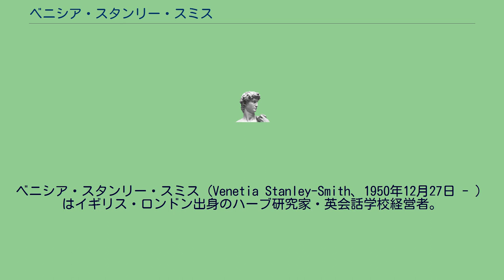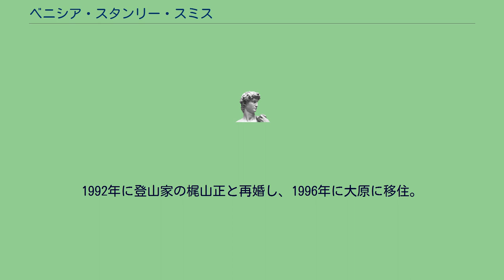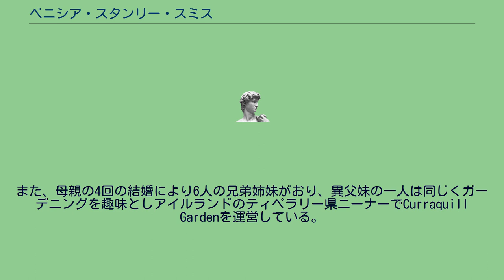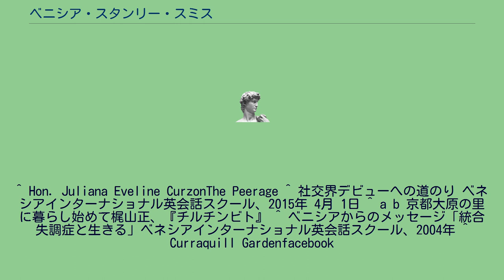ベニシア・スタンリー・スミス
ベニシア・スタンリー・スミス（Venetia Stanley-Smith、1950年12月27日 - ）はイギリス・ロンドン出身のハーブ研究家・英会話学校経営者。
夫は山岳写真家の梶山正。
曽祖父の異母兄はイギリスの外務大臣・インド副王兼総督を務めた初代カーゾン侯爵(初代スカーズデール子爵)ジョージ・カーゾンであり、祖父リチャード・ナサニエル・カーゾンは第2代スカーズデール子爵。
1950年に第2代スカーズデール子爵リチャード・ナサニエル・カーゾン(1898–1977)の三女・ジュリアナ・カーゾンと、シェークスピア劇俳優を夢見ていた父デレク・スタンリー・スミスの間に生まれる。
母の実家は、イギリスの建築家ロバート・アダムが手がけたケドルストンホール（2014年4月現在は、ナショナルトラストが管理）と呼ばれるカーゾン家のマナー・ハウスであった。
スカースデイル子爵2世には男子がなく、爵位は1959年に親戚の家系が継いだ。
2歳のときに両親が離婚し、再婚を繰り返す母ジュリアナに従って国内外を転居し、６歳からジャージー島セント・ヘリアの小学校に通い、10歳から6年間ヒースフィールドという寄宿舎制の女子校で学ぶ。
ロンドンの女子高に進学し、花嫁学校を経て、19歳の時に母国を離れてバックパッカーとしてインドに辿り着き、暫く現地でグルに従事しながら生活をしていたが、1971年に船で日本の九州南部に渡り、1974年に日本人男性と結婚、東京、岡山の生活を経て、1978年から京都長岡で英会話学校の経営を始める。
1992年に登山家の梶山正と再婚し、1996年に大原に移住。
これがきっかけとなり、テレビ・新聞・講演・カレンダーなどメディアが取り上げている。
打ち込める趣味としてガーデニングを始め、友人のアドバイスでハーブを育て始め、6年後の2002年にNHKの「わたしのアイデアガーデニングコンテスト」で特別賞を受賞したことをきっかけに、ハーブ教室を始めるなど、ハーブ専門家として活動を始め、2007年に初めての著書『ベニシアのハーブ便り』を上梓し、その後エッセイ本やDVDなども出版。
また、NHK「猫のしっぽ カエルの手 京都 大原 ベニシアの手づくり暮らし」のスタッフによるドキュメンタリー映画が2013年9月14日に公開された。
子に長女・サチア、次女・ジュリー、長男・主慈、梶山との間に次男・悠仁がいる。
次女が産後鬱から統合失調症を発症したことを公表している。
また、母親の4回の結婚により6人の兄弟姉妹がおり、異父妹の一人は同じくガーデニングを趣味としアイルランドのティペラリー県ニーナーでCurraquill Gardenを運営している。
^ Lundy, Darryl. “Hon. Juliana Eveline Curzon” (英語). thepeerage.com. 2016年3月9日閲覧。
^ a b c 試写会日記『ベニシアさんの四季の庭』ヒルズ・クラブ、2013年9月20日 ^ 私の父の物語ベネシアインターナショナル英会話スクール、2013年 3月 1日 ^ ^ Francis John Nathaniel Curzon, 3rd Viscount ScarsdaleWikipedia英語版
^ Hon. Juliana Eveline CurzonThe Peerage ^ 社交界デビューへの道のり ベネシアインターナショナル英会話スクール、2015年 4月 1日 ^ a b 京都大原の里に暮らし始めて梶山正、『チルチンビト』 ^ ベニシアからのメッセージ「統合失調症と生きる」ベネシアインターナショナル英会話スクール、2004年 ^ Curraquill Gardenfacebook